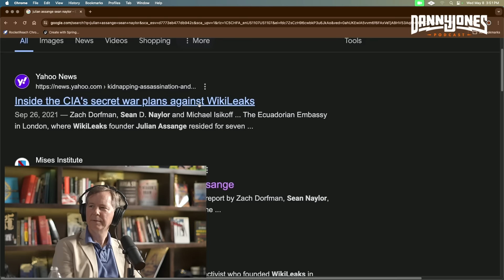The Real Reason the CIA Planned to Murder Julian Assange | Sean Naylor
Sean Naylor is the National Security Correspondent who covers intelligence and counterterrorism for Foreign Policy. As an embedded reporter, he has covered U.S. military operations in Somalia, Haiti, the Balkans, Afghanistan and Iraq, and is the author of two New York Times bestselling books.